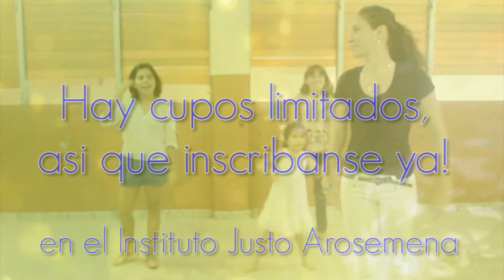Audiciones Para Glee Panama!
Vengan a inscribirse o a ganarse una beca este martes miercoles y jueves desde el 12 hasta las 3 de la tarde en el Instituto Justo Arosemena!

Tambien aprenderan coreografias, conoceran a los campistas que estaran en el curso, y se divertiran mucho!